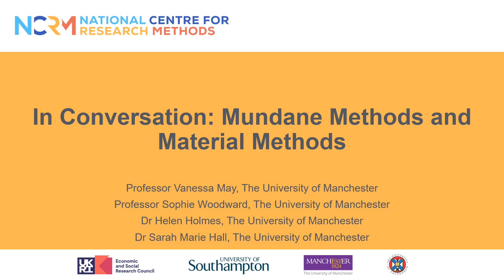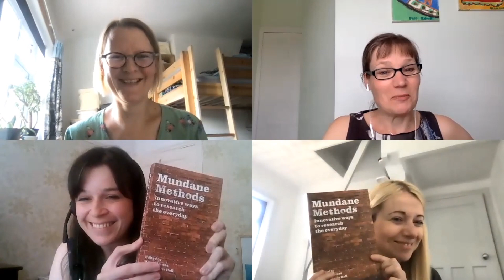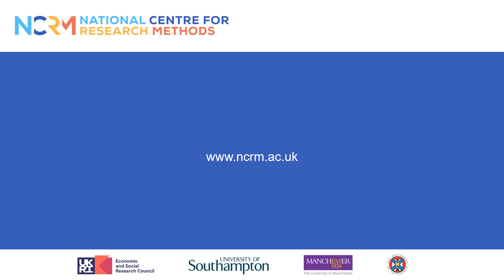In Conversation: Mundane Methods and Material Methods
In this video, Vanessa May is in conversation with Sophie Woodward, Helen Holmes, and Sarah Marie Hall. They discuss two books on methods that they have recently published and share some of their research experiences.

Professor Sophie Woodward discusses her book material methods,  which will appear to people interested in research and material culture who want to think about methods as well as those interested in exploring creative methods.

Dr Helen Holmes and Dr Sarah Marie Hall discuss their book, Mundane Methods, aimed at a broad audience to engage those interested in exploring the theory. This book brings a range of interdisciplinary approaches provides a practical, hands-on approach.

Professor Vanessa May is a Professor of Sociology at the University of Manchester
Professor Sophie Woodward is a professor of sociology at the University of Manchester and a co-investigator for NCRM.
Dr Helen Holmes is a lecturer in sociology and a member of the sustainable consumption Institute at the University of Manchester.
Dr Sarah Marie Hall is a reader in Human Geography at the University of Manchester and a member of the Manchester Urban Institute.